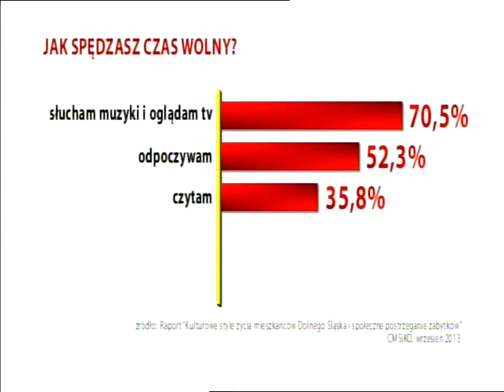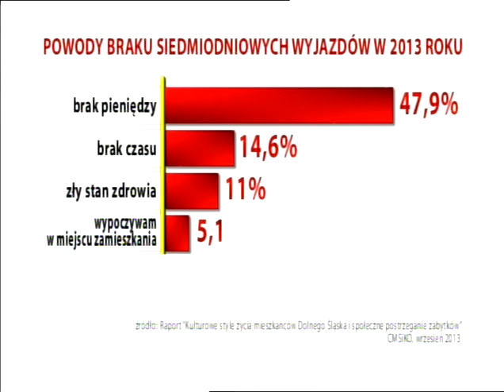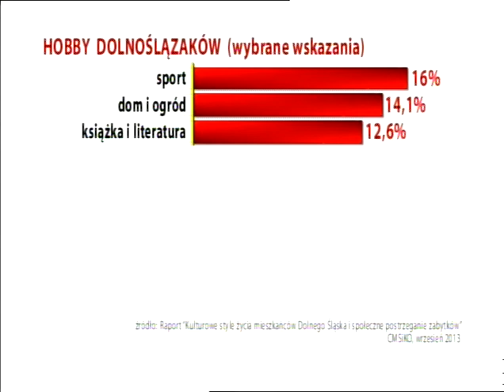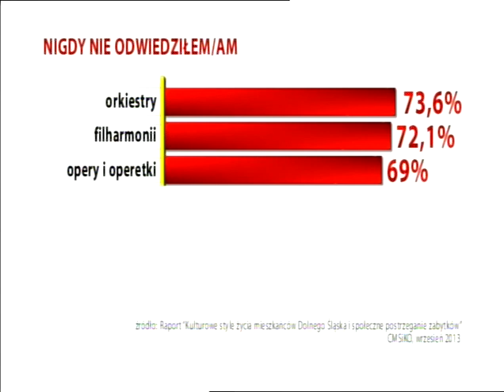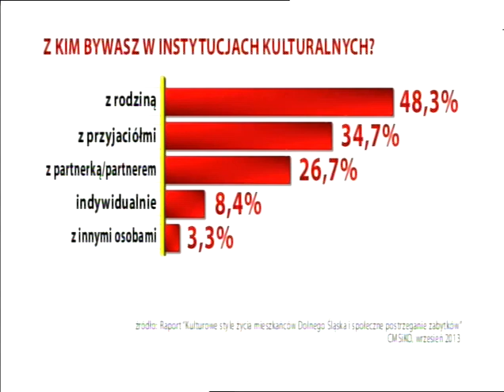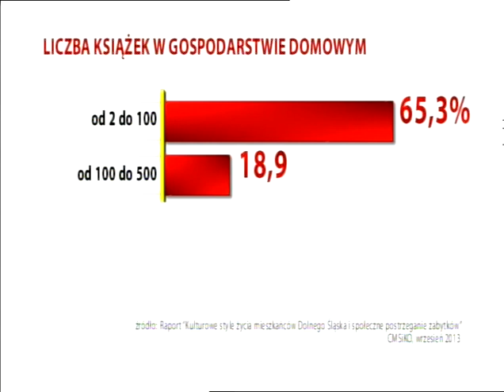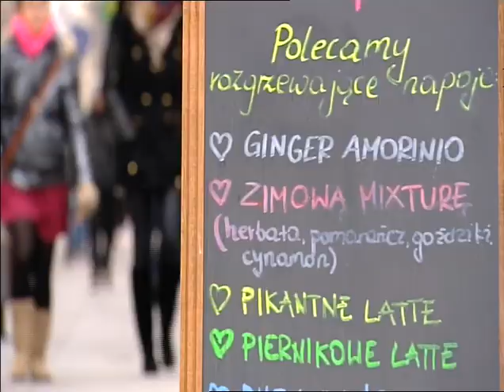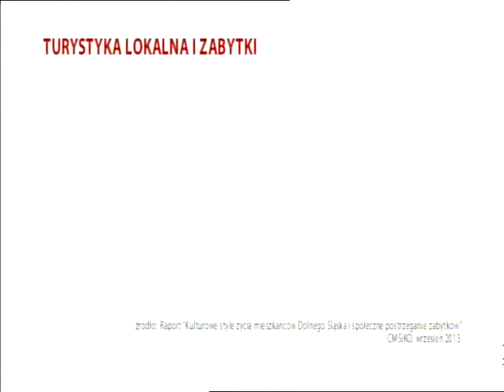Zbliżenie 2013 XII 03